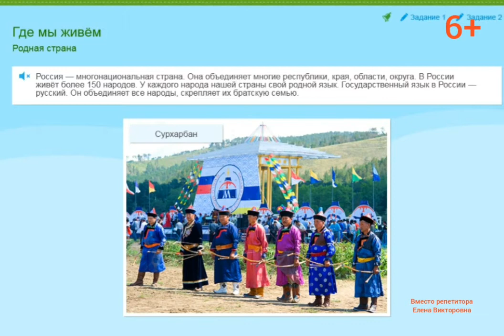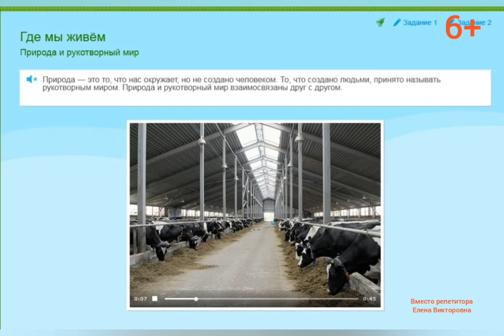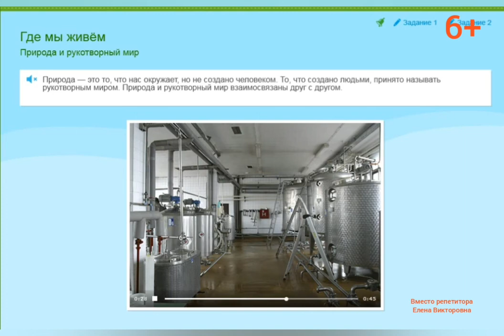Где мы живём?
Урок окружающего мира во 2 классе. Где мы живём? Родная страна. Город и село. Природа и рукотворный мир. Сабантуй. Сурхарбан. Масленица. Природа и рукотворный мир.